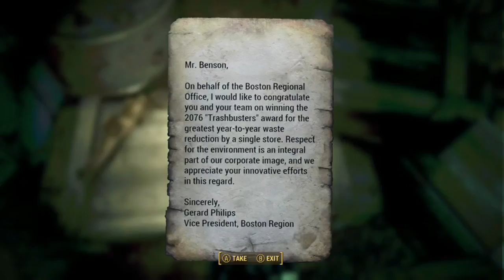Fallout Friday #3 (Part 1)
There was a technical difficulty which caused the stream to crash so I had to upload it into two parts